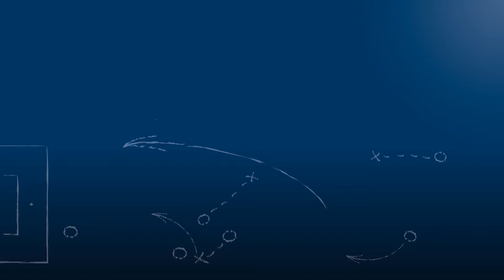Eray Gür, FC Nöttingen, am 26.3.2016 zu FC Germ. Friedrichstal - FC Nöttingen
Der Nöttinger Spieler Eray Gür zum 1:4 des FC Germania Friedrichstal gegen den Gast FC Nöttingen am 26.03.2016, dem 25. Spieltag der Oberliga Baden-Württemberg 2015/16.